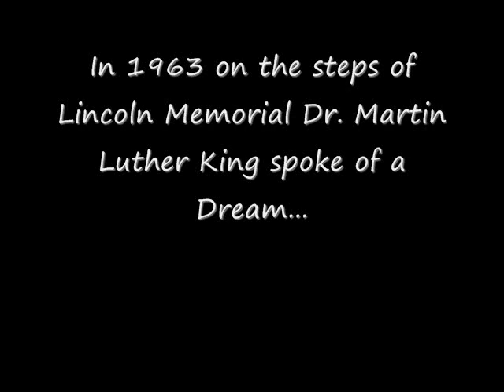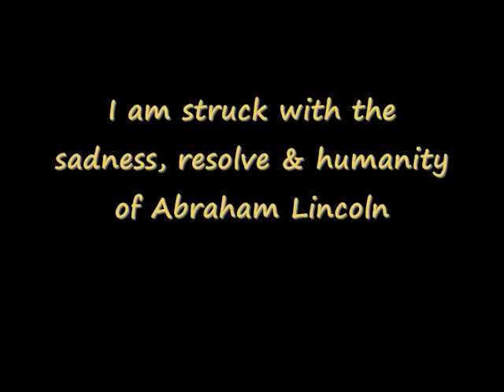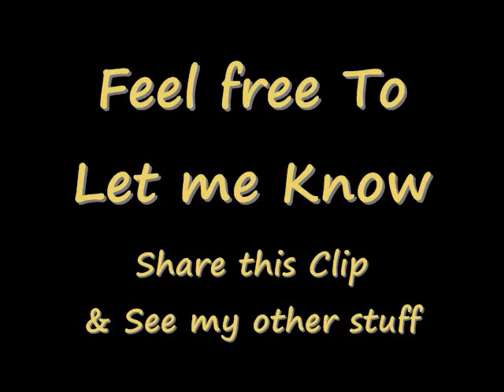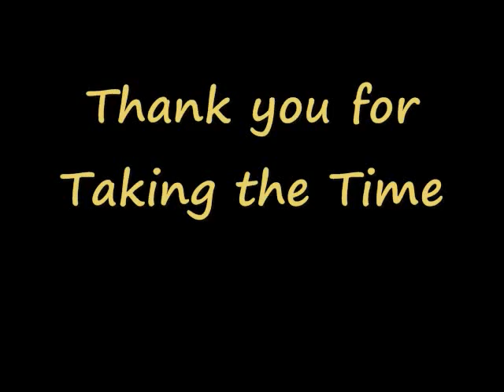Art Tour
Take a brief tour of some of the artwork of Frank Robinson